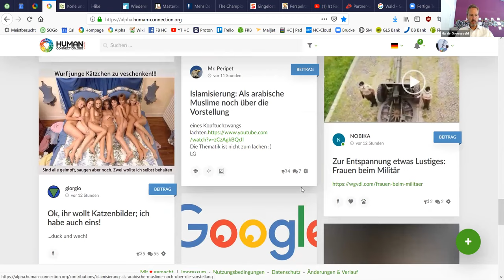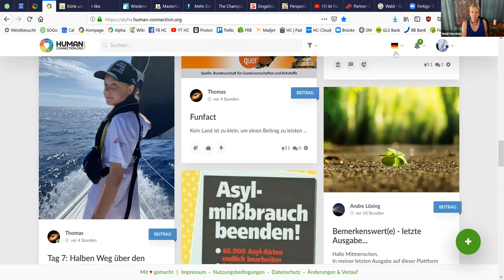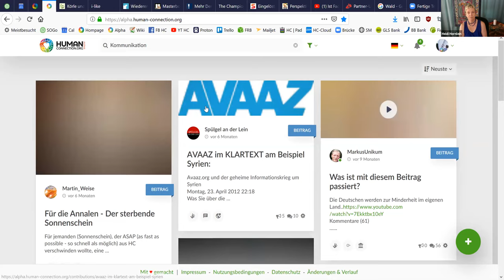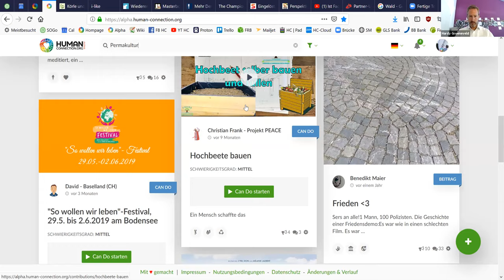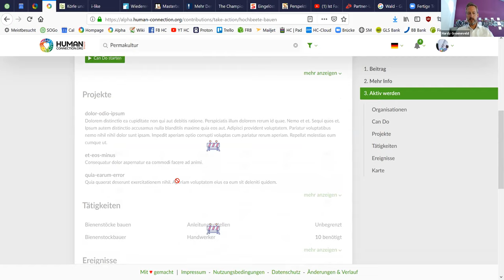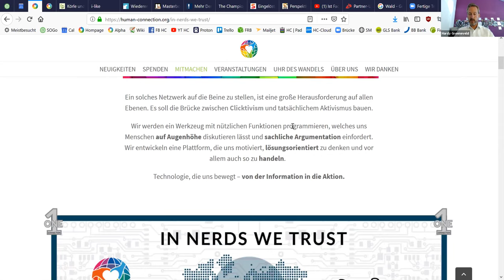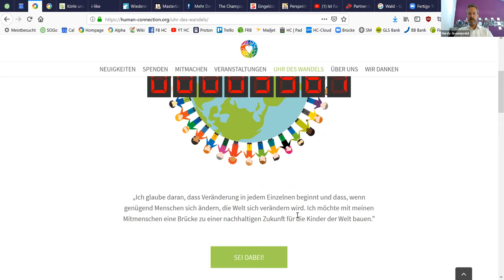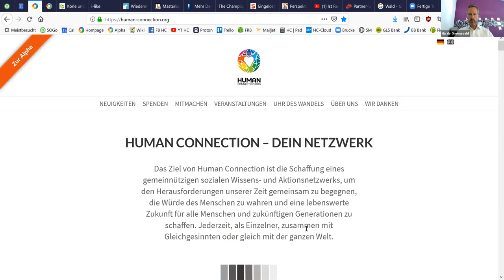Human Connection: Das Netzwerk der Zukunft. Mit Hardy Groeneveld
Dies wird ein Netzwerk sein für alle Menschen, denen es wirklich an Verbindung gelegen ist und nicht an "noise", and "fake news" und daran, von Werbung überschwemmt zu werden. Im Netzwerk, das Hardy Greoneveld und sein Team gereade entwickelt, wird jeder selber entscheiden können, welche Beiträge er sehen will und welche nicht, welche Thematik folgen und welche Non-Profit Organisationen kennenlernen, die mit dem schon arbeiten, was gerade im eigenen Interesse ist. Dazu gibt es keine Werbung, das Netzwerk soll sich nur von Spenden tragen, und die Entscheidung, was Spam ist und was nicht, liegt nicht in der Hand von einer anonymen Gruppe, sondern geschieht demokratisch durch die Mitglieder.

Zu schön um wahr zu sein? Dann höre doch mal rein und entscheide dann, ob Du doch lieber bei Facebook und co. bleiben willst, oder ob Du Dich mit auf die Reise begebn willst in das Netzwerk der Zukunft.